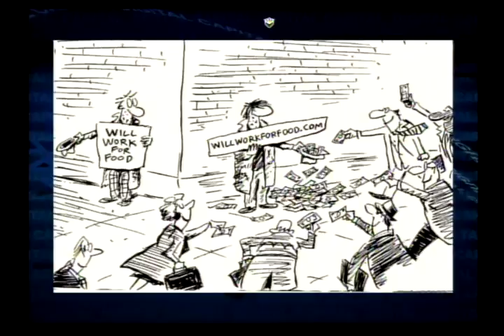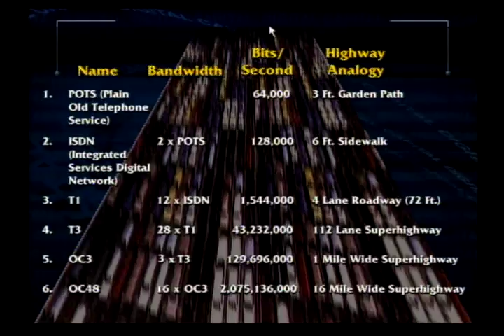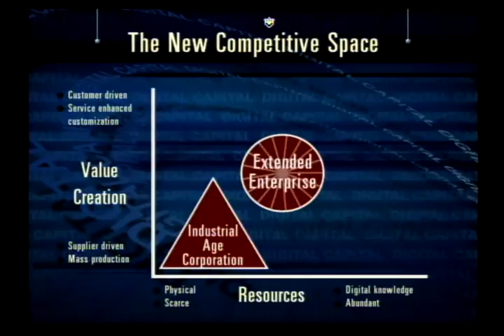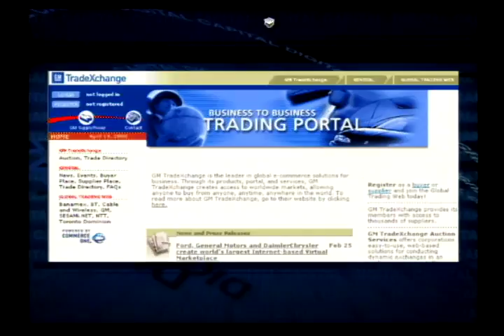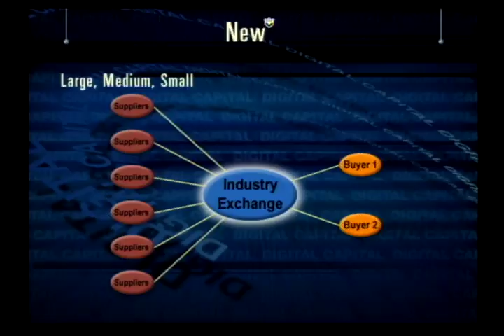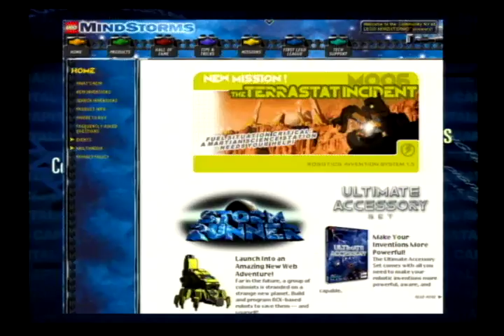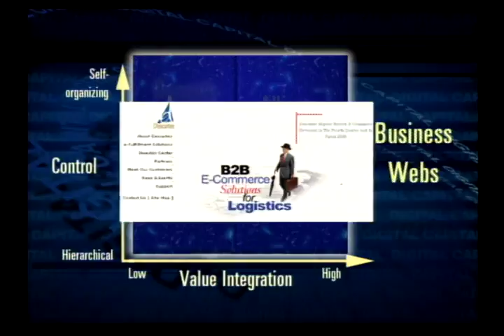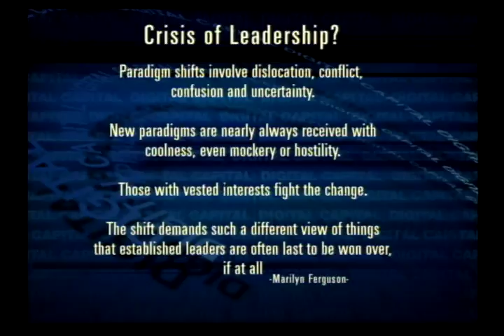Don Tapscott - The New Medium of Human Communications and How The Internet Changes Business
Don Tapscott is here to discuss the new medium of human communications, new economy, how the internet changes business and building a great web strategy. Don says he gets asked how to create a great web strategy all the time, and, in his words, the last thing in the world that any company needs is a web strategy. Here, Don describes what in fact you do need for your business, business webs, and describes how the art of the possible is transformed because of them. For the first time in history, Don says, we have the ability to interconnect human intellect and human brains. Watch, as Don touches on leadership, steering away from the status quo, discussing that the time has come for a new medium of human communications to fundamentally transform the nature of wealth creation, the nature of social development and arguably, even the nature of governance itself.